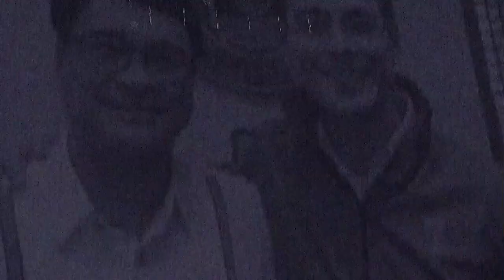Paano hahabulin ang ILL-GOTTEN WEALTH ng pamilya ng mismong Pangulo?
Sa isang panayam, sinagot ni Boying Remulla ang umano'y pangamba ng publiko ukol sa pag-a-abolish ng PCGG na naging ahensya ng gobyerno para habulin ang mga ill-gotten wealth ng pamilyang Marcos. Ayon kay Boying Remulla, "I don't think it's right for us to do anything drastic about that". Wala pa umano sa plano ng administrasyon ngayon ang gumawa ng pagbabago sa naturang ahensya.